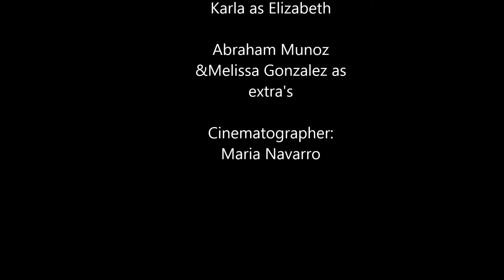Stealing Elizabeth's Heart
A short film made by MLEA PJ teens for the ASM program Anatomy of Cinema.